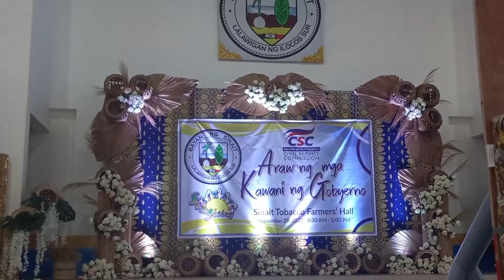Araw ng mga Kawani sa Gobyerno: Napuno ng Tawanan, Siģawan at Saya ang Aming Auditorium🤣